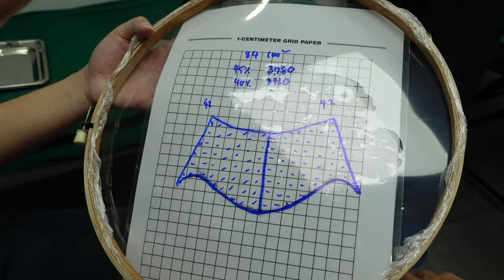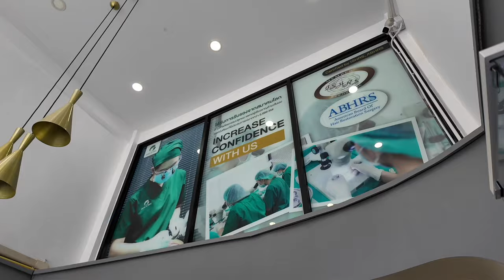ปลูกผม รอบที่ 2 หัวล้านไข่ดาว ที่ GROW & GLOW Clinic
ปีที่แล้ว ผมปลูกผมถาวรไป ผลออกมาดีมากๆครับ ปีนี้ได้โอกาสปลูกเพิ่มในส่วนที่ ยังล้านอยู่ คือตรง กลางหัว เป้นหัวล้านไข่ดาวครับ ใครมีคำถามอะไรฝากไว้ได้นะ
ในคลิปนี้ จะพูดถึงความแตกต่างระหว่าง ปลูกผมด้านหน้า และ กลางหัวครับ
คลิปเก่า VDO ตาม Link นี้ครับ

00:00 ปลูกผมครั้งแรก
02:30 ปลูกผมต้องโกนหัวไหม
04:00 แนวคิดและวิธี การปลูกผมกลางหัว ทำไมเลือก FUT
05:50 จำนวนที่ต้องใช้ และวิธีการปลูกแบบ FUT
07:00 หลังปลูกผมเสร็จ ความรู้สึกหลังผ่าตัด
11:00 การดูแลช่วงแรก
12:30 ค่าใช้จ่ายในการทำ

1 การปลูกผมมีแบบไหน ทำไมถึงเลือก FUT
2 ผลังปลูก 10 วัน ปัญหา ข้อควรระวัง การดูแล